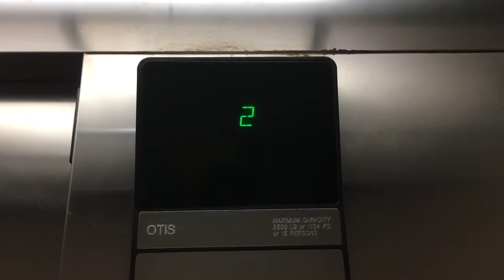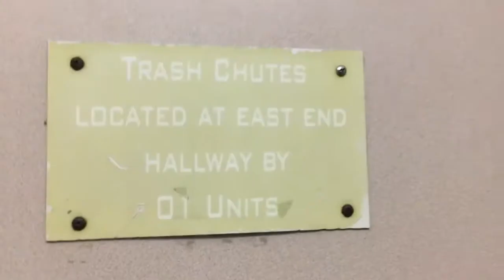Otis Traction Elevator - Westfield Condominium - Gulf Shores, AL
Taken June 24th, 2018

Nothing to interesting. Just an Otis.

I am starting a toilet compilation series. Not single bathroom videos, but montages of different toilets flushing in on 3,4 minute videos.